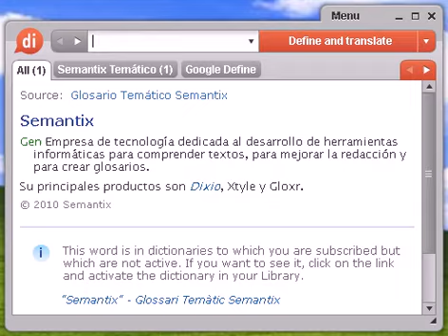Definición de samuray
samuray, diccionario, define, definir, significado, español, castellano, Dixio